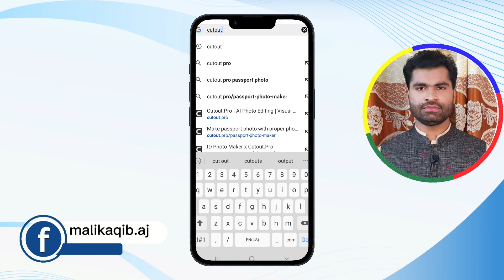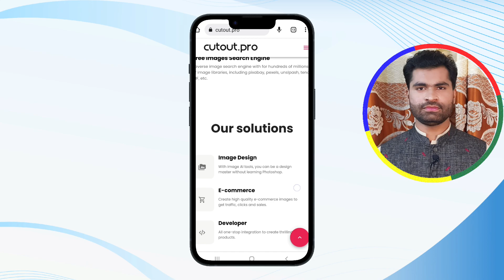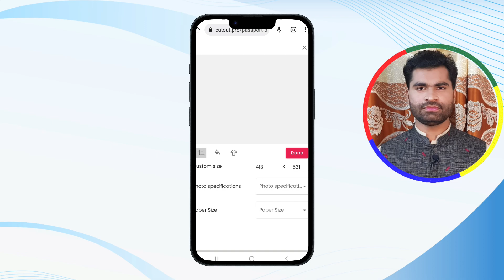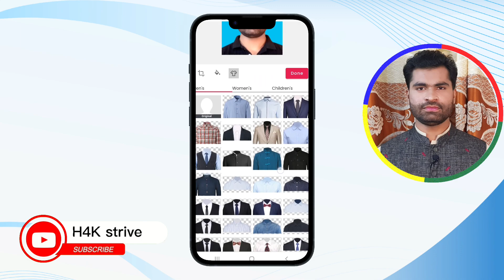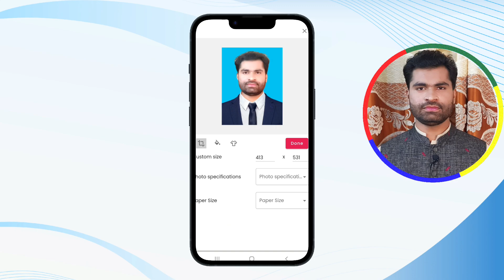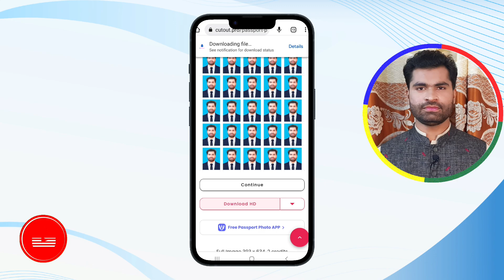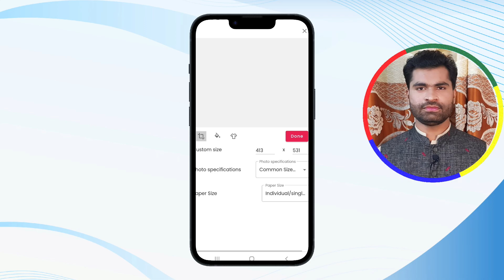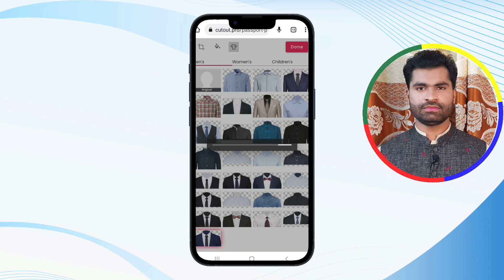How to Make Passport Size Photo in Mobile 2023 | How to Make a Passport Photo Without Photoshop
Hi guys , in this video i will show you how to make passport size photo in mobile 2023 | how to make a passport photo without photoshop | passport photo maker | passport size photo in mobile .